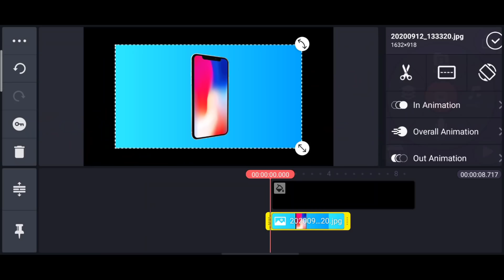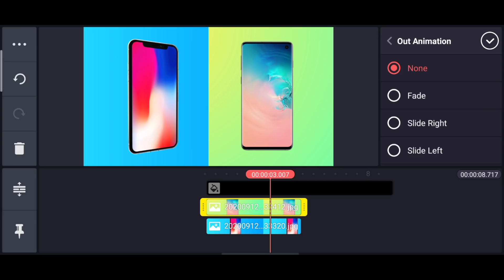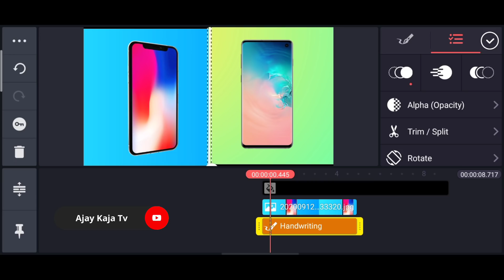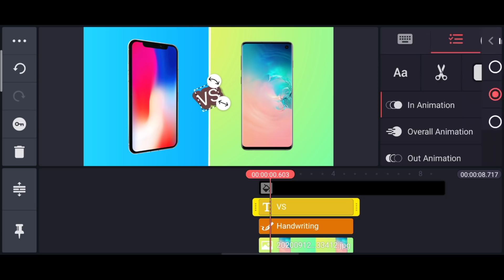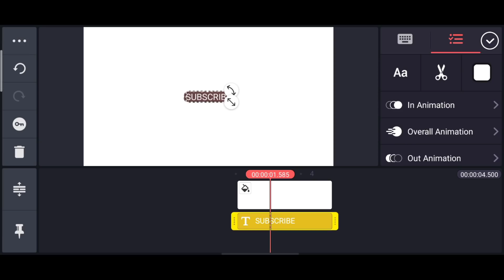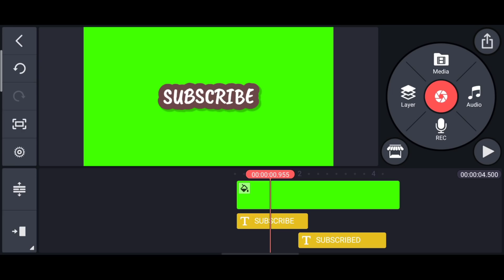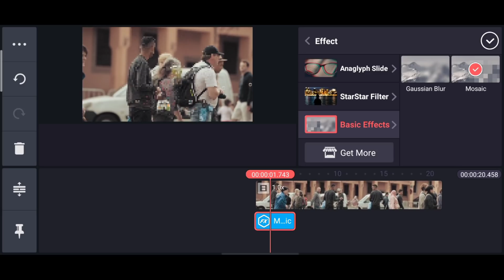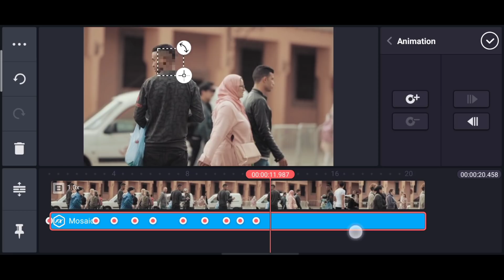3 Editing Tricks for YouTubers With KineMaster ▶14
[👇 My E-Book👇 ]
Make 1000$/Month with Just Recording Your Mobile Screen, without Showing your Face and Voice

MY GEAR
My Mobile
My Earphones